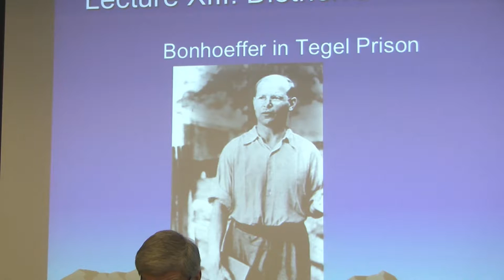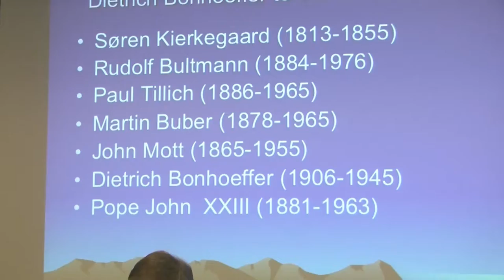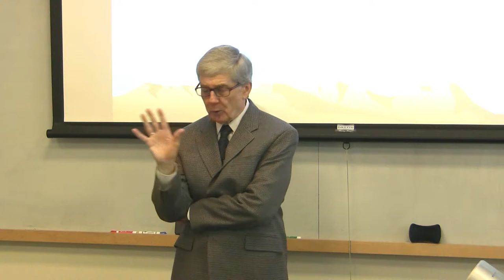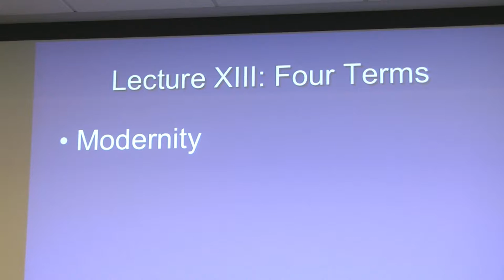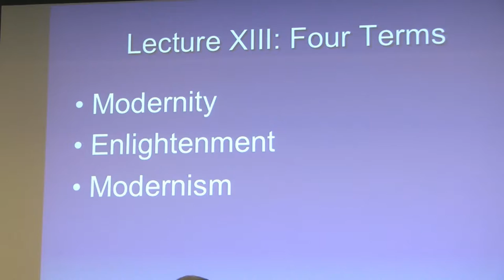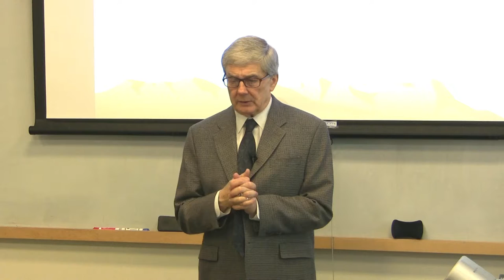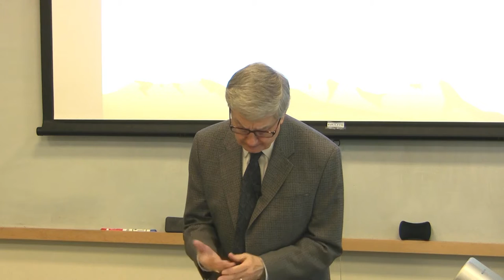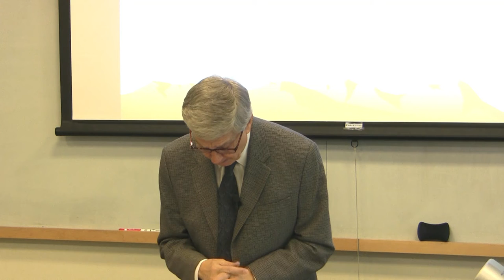Roger Green, Ph.D., Reformation to the Present, Lecture 26, Bonhoeffer